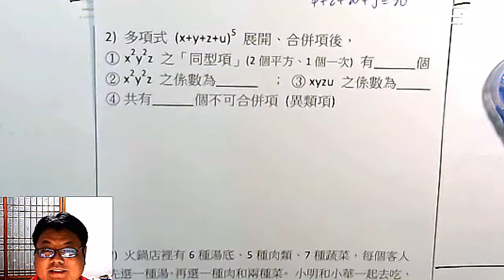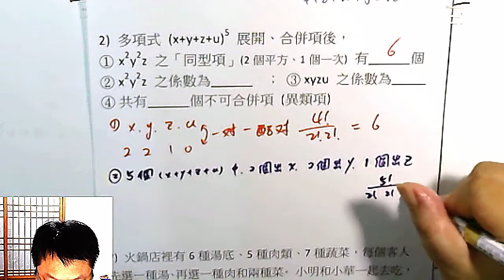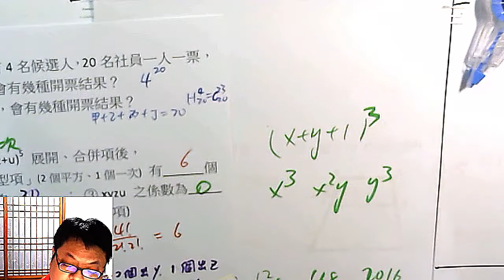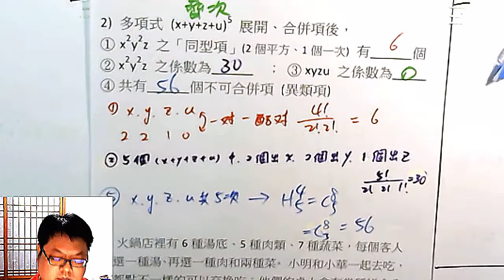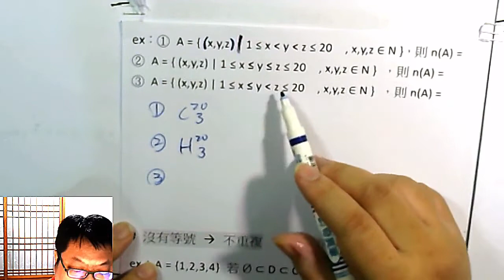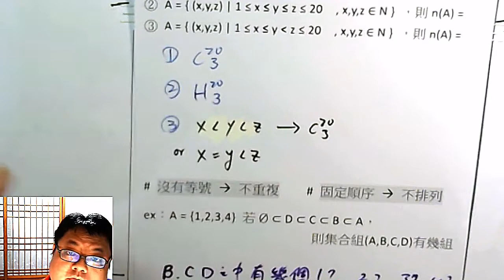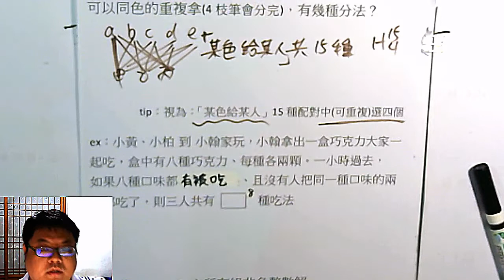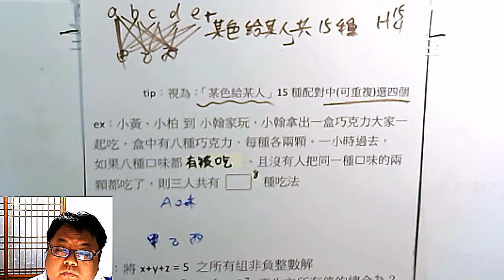高一下數學 排列組合 40 「多項式 展開後有幾項」、「方程式 有幾組解」類型問題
本集：「多項式 展開後有幾項」、「方程式 有幾組解」類型問題